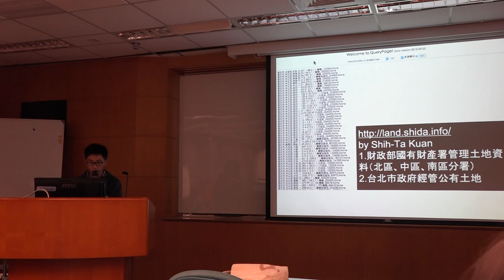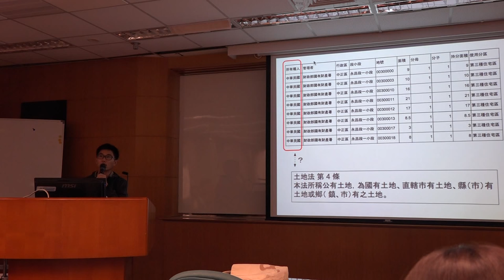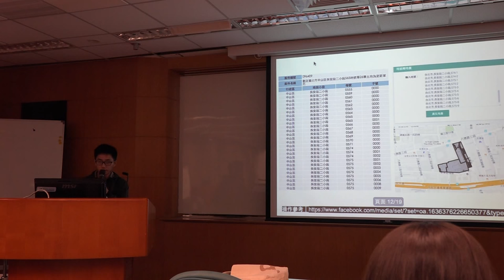g0v tw hackath16n 提案 公有地大行動 財政部國產署管理土地地圖 刑法一百黑客松